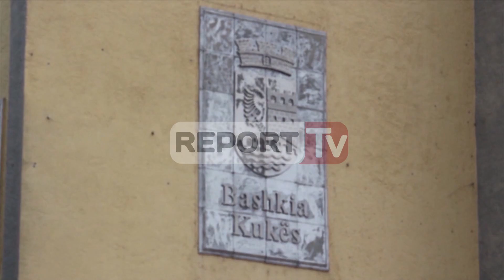Report TV -Kukës, familjet në nevojë prej dy muajsh pa ndihmë ekonomike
Familjet në nevojë në Kukës nuk kanë marrë prej dy muajsh ndihmën ekonomike. Më shumë se 6 mijë familje kuksiane nuk do të kenë festë të Kurban Bajramit, pasi një pjesë e madhe e tyre e kanë të vetmin burim të ardhurash.

Po ashtu edhe personat me aftësi të kufizuar nuk kanë marrë pagën për muajin gusht.

Këshilli Bashkiak, nuk po arrin korumin nevojshëm edhe pse mbledhja e tij u thirr ditën e djeshme, nga jo më pak se një e treta e këshilltarëve.

Tregu i qytetit një ditë para festës ngjason me një vendtakim të qytetarëve me blerje të vogla sa për të kaluar radhën.

“Me këto jetojmë, pa punë, me 30 mije lekë në muaj, dhe i marrim kur tu teket.  Çfarë ndihmë ekonomike ka marrë ky popull? Ata me pi me henger kanë, populli ska pare për libra për të çuar fëmijët në shkollë, për  tu veshur.  Kemi ankesë për Këshillin Bashkiak, i cili nuk miraton buxhetin për invalidët. Ne invalidët kërkojmë që ky problem të zgjidhet, të përcaktohet një datë për përkrahjen sociale dhe për invalidët”, flasin qytetarët.

Sipas drejtorit të ndihmës ekonomike Dileman Nela, kjo situatë është kthyer në një problem mjaft shqetësues, ndonëse bashkia prej kohësh ka bërë gati materialet dhe projekt vendimet por dështimi i mbledhjes ka penalizuar përfituesit e kësaj skeme.